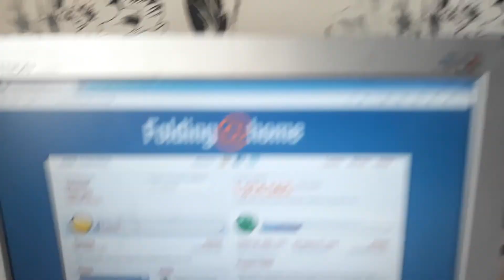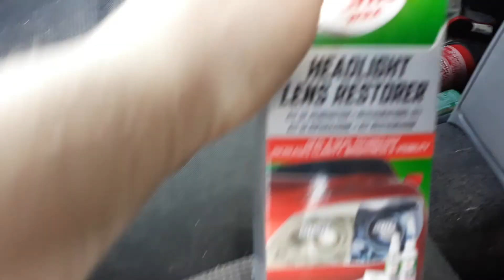Antworld Update - 26.05.21